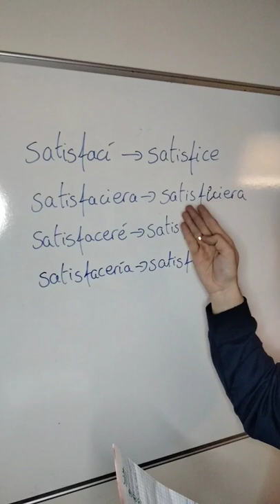La conjugación del verbo satisfacer.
TRUCAZO de ortografía para aprender a conjugar SATISFACER ⭐ ¿Está bien dicho satisfací? MIRA más consejos de ortografía y lecciones más amplias para MEJORAR tu NOTA en LENGUA en el canal